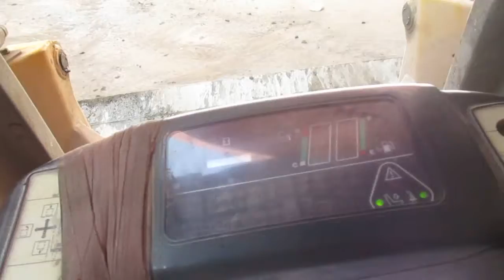Second officer driving the bob cat in cargo hold of a bulk carrier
Second officer driving the bob cat in cargo hold of a bulk carrier. Bob cat is used to collect the cargo residues from the corners of the hold and brought to the centre for discharging by fixed shore crane.